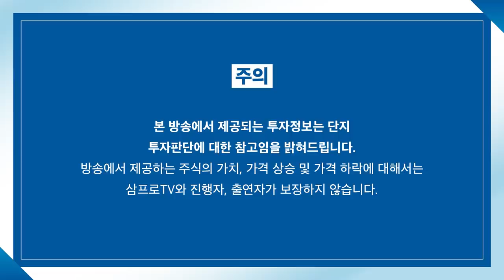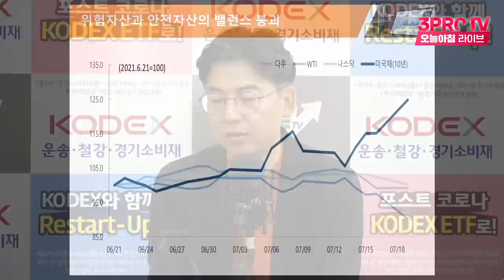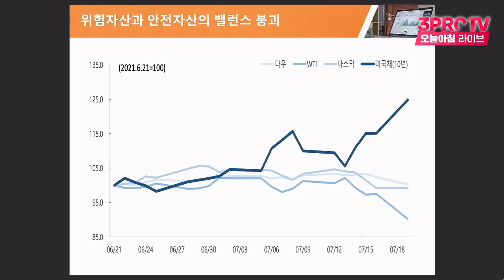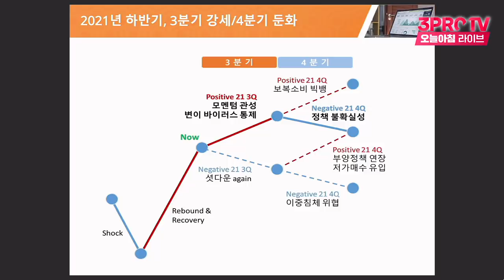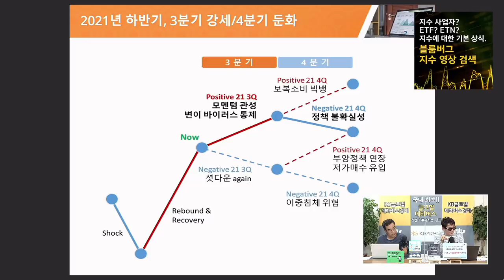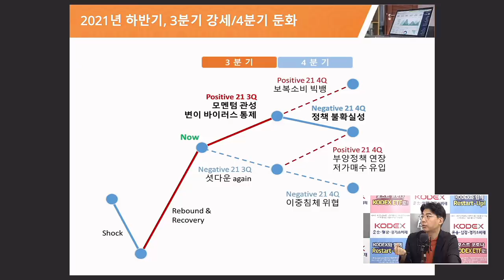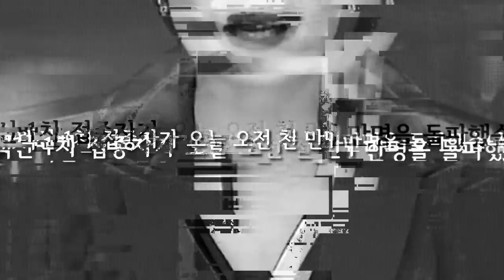[심층 인터뷰] 경기 회복과 실적 강세.. 짧고 굵게 끝날까? f.교보증권 김형렬 센터장